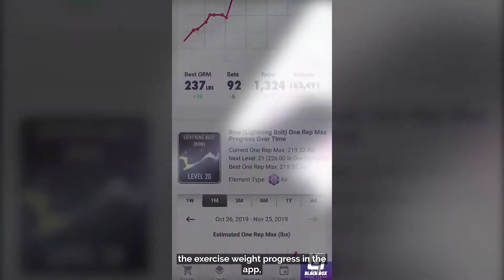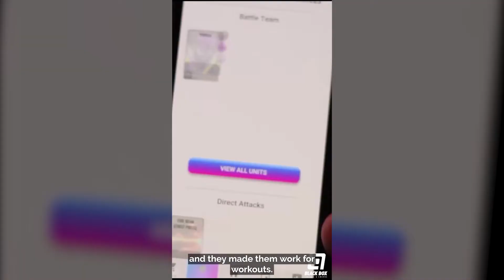HERO MEMBER TESTIMONIALS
A few of our members share their thoughts and feelings about how Black Box VR has impacted their lives! The gym closures have been tough on all of us, but we're very excited to be reopening this week! 💪

To learn more about Black Box-VR and schedule your first session visit this